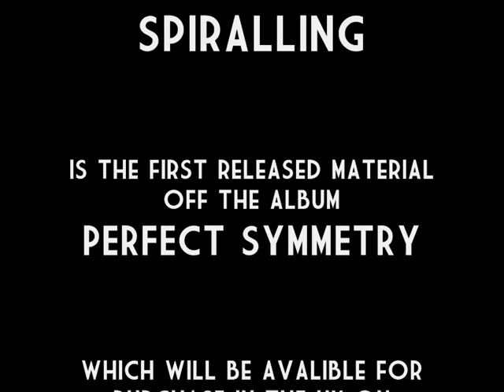Keane - Spiralling (Radio Edit) NEW SINGLE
Keane - Spiralling

Ooo!
Ooo!

I'm waiting for my moment to come
I'm waiting for the movie to begin
I'm waiting for a revelation
I'm waiting for someone to count me in

Cos now I only see my dreams, in everything I touch
Feel their cold hands on, everything that I love
Cold like some, magnificant skyline
Out of my reach, but always in my eyeline now

We're tumbling down
We're spiralling
Tied up to the ground
We're spiralling

I fashioned you from jewels and stone
I made you in the image of myself
I gave you everything you wanted
So you would never know anything else

But everytime I reach for you, you slip through my fingers
Into cold sunlight, laughing at the things that
I had planned, the map of my world gets
Smaller as I sit here, pulling at the loose threads now

We're tumbling down
We're spiralling
We're spiralling
When we fall in love
We're just falling
In love with ourselves
We're spiralling

Did you wanna be a winner?
Did you wanna be an icon?
Did you wanna be famous?
Did you wanna be the president?
Did you wanna start a war?
Did you wanna have a family?
Did you wanna be in love?

(I never saw the light
I waited up all night
But I never saw the light)

We're just falling
We're spiralling
We're tumbling down
We're spiralling
We're spiralling